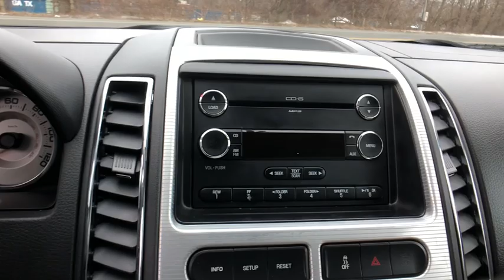2008 FORD Edge Danbury, Newtown, Ridgefield, Brookfiels, New Fairfield, CT H10733S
Used 2008 FORD Edge available in Danbury, Connecticut at Danbury Automotive. Servicing the Newtown, Ridgefield, Brookfiels, New Fairfield, CT area.

Danbury Automotive
100-102 Federal Road